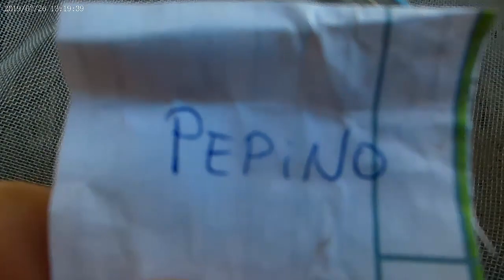COMO PREPARAR SEMILLA DE PEPINO